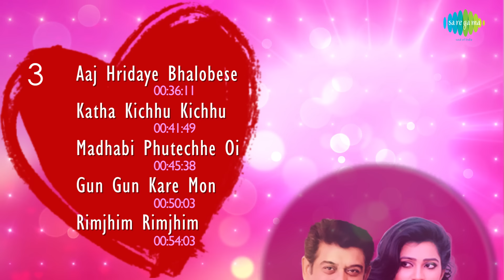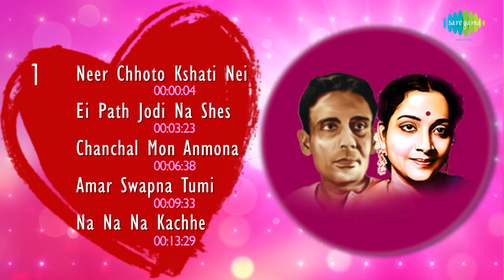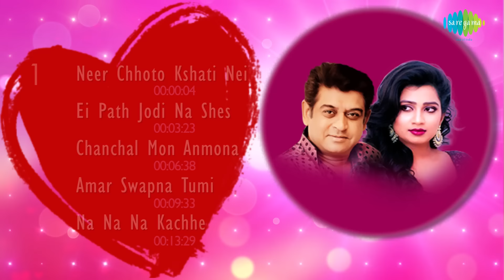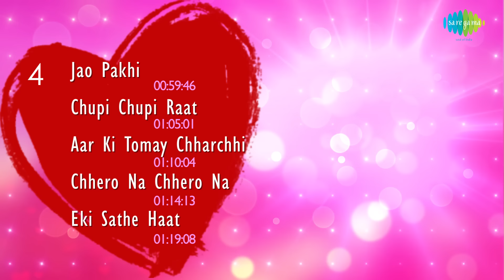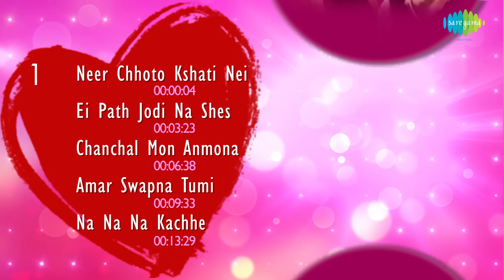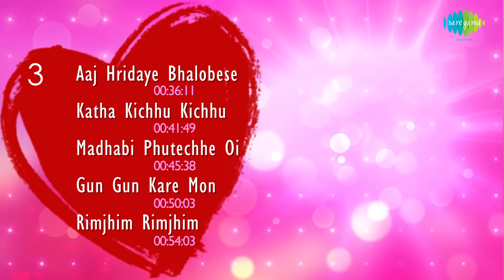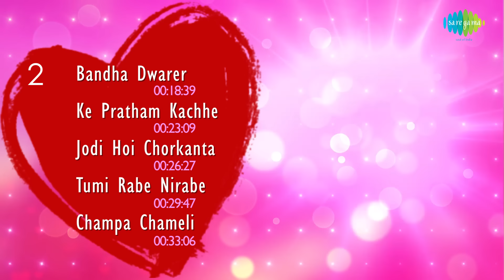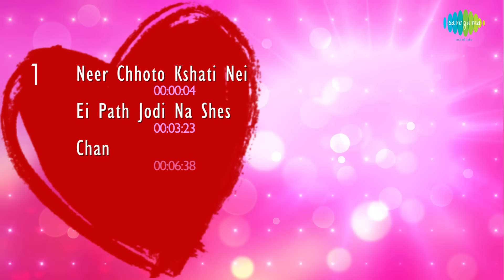Top 20 Romantic Film Duets | Neer Chhoto Kshati Nei | Ei Path Jodi Na Shes Hoy | Chanchal Mon Anmona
00:00:04 Neer Chhoto Kshati Nei
00:03:23 Ei Path Jodi Na Shes Hoy
00:06:38 Chanchal Mon Anmona Hoy
00:09:33 Amar Swapna Tumi Ogo
00:13:29 Na Na Na Kachhe Esona
00:18:39 Bandha Dwarer Andhakare
00:23:09 Ke Pratham Kachhe Esechhi
00:26:27 Jodi Hoi Chorkanta
00:29:47 Tumi Rabe Nirabe
00:33:06 Champa Chameli Golaperi Baage
00:36:11 Aaj Hridaye Bhalobese
00:41:49 Katha Kichhu Kichhu Bujhe Nite Hoy
00:45:38 Madhabi Phutechhe Oi
00:50:03 Gun Gun Kare Mon
00:54:03 Rimjhim Rimjhim
00:59:46 Jao Pakhi
01:05:01 Chupi Chupi Raat.
01:10:04 Aar Ki Tomay Chharchhi
01:14:13 Chhero Na Chhero Na Haath
01:19:08 Eki Sathe Haat Dhore

Song: Neer Chhoto Kshati Nei
Film Title:  Indrani
Artist:  Hemanta Mukherjee/Geeta Dutt
Music Director: Nachiketa Ghosh
Lyricist:  Gauriprasanna Mazumder

Song: Ei Path Jodi Na Shes Hoy
Film Title:  Saptapadi
Artist:  Hemanta Mukherjee/Sandhya Mukherjee
Music Director: Hemanta Mukherjee
Lyricist:  Gauriprasanna Mazumder

Song: Chanchal Mon Anmona Hoy
Film Title:  Adwitiya
Artist:  Hemanta Mukherjee/Lata Mangeshkar
Lyricist:  Mukul Dutt

Song: Amar Swapna Tumi Ogo
Film Title:  Ananda Ashram
Artist:  Kishore Kumar/Asha Bhosle
Music Director: Shyamal Mitra
Lyricist:  Gauriprasanna Mazumder

Song: Na Na Na Kachhe Esona
Film Title:  Ekanta Apan
Artist:  Asha Bhosle/S.P.Balasubrahmanyam
Music Director: R.D.Burman
Lyricist:  Swapan Chakraborty

Song: Bandha Dwarer Andhakare
Film Title:  Rajkumari
Music Director: R.D.Burman
Lyricist:  Gauriprasanna Mazumder

Song: Ke Pratham Kachhe Esechhi
Film Title:  Shankhabela
Artist:  Manna Dey/Lata Mangeshkar
Music Director: Sudhin Dasgupta
Lyricist:  Pulak Banerjee

Song: Jodi Hoi Chorkanta
Film Title:  Amanush (Ben)
Lyricist:  Gauriprasanna Mazumder

Song: Tumi Rabe Nirabe
Film Title:  Kuheli
Music Director: Rabindranath Tagore
Lyricist:  Rabindranath Tagore

Song: Champa Chameli Golaperi Baage
Film Title:  Antony Firingee
Artist:  Manna Dey/Sandhya Mukherjee
Music Director: Anil Bagchi
Lyricist:  Pronab Roy

Song: Aaj Hridaye Bhalobese
Film Title:  Aradhana (Bng)
Artist:  Kishore Kumar/Lata Mangeshkar
Music Director: S.D.Burman
Lyricist:  Gauriprasanna Mazumder

Song: Katha Kichhu Kichhu Bujhe Nite Hoy
Artist:  Shyamal Mitra/Arati Mukherjee
Lyricist:  Gauriprasanna Mazumder

Song: Madhabi Phutechhe Oi
Artist:  Lata Mangeshkar/R.D.Burman
Music Director: S.D.Burman
Lyricist:  Gauriprasanna Mazumder

Song: Gun Gun Kare Mon
Film Title:  Anurager Chhowa
Artist:  Asha Bhosle/Amit Kumar
Music Director: Ajoy Das
Lyricist:  Gauriprasanna Mazumder

Song: Rimjhim Rimjhim
Film Title:  1942 A Love Story (Bng)
Artist:  Kumar Sanu/Kavita Krishnamurthy
Music Director: R.D.Burman
Lyricist:  Mukul Dutt

Song: Jao Pakhi
Film Title:  Antaheen
Artist:  Shreya Ghoshal/Pranab Biswas
Music Director: Shantanu Moitra
Lyricist:  Aninda Chatterjee/Chandril Bhattacharya

Song: Chupi Chupi Raat.
Film Title:  Chalo Let'S Go
Artist:  Rupankar Bagchi/Ujjaini Mukherjee
Music Director: Neel Dutta
Lyricist:  Anjan Dutta/Vibha Singh

Song: Aar Ki Tomay Chharchhi
Film Title:  Aparupa (Bng)
Artist:  Asha Bhosle/R.D.Burman
Music Director: R.D.Burman
Lyricist:  Gauriprasanna Mazumder

Song: Chhero Na Chhero Na Haath
Film Title:  Anyay Abichar
Artist:  Kishore Kumar/Sabina Yasmin
Music Director: R.D.Burman
Lyricist:  Gauriprasanna Mazumder

Song: Eki Sathe Haat Dhore
Film Title:  Kalankini
Lyricist:  Gauriprasanna Mazumder